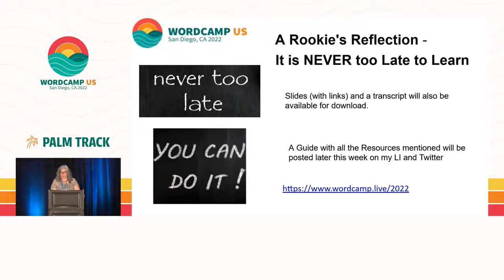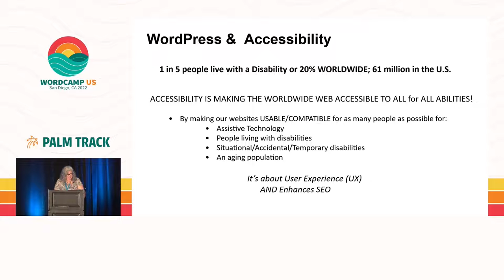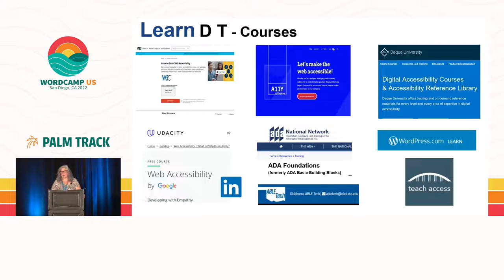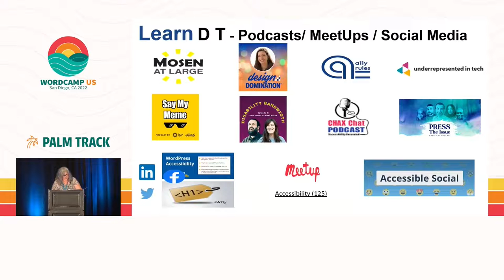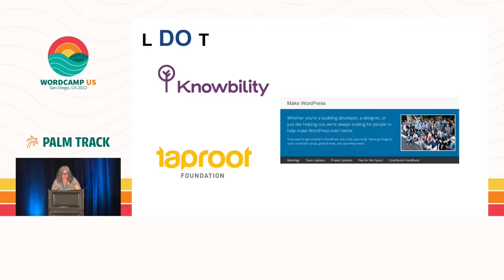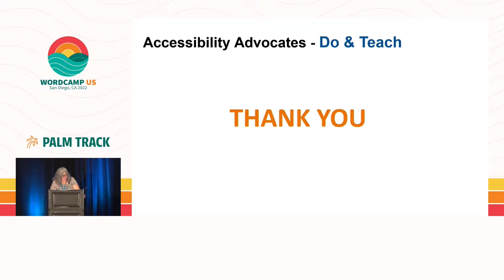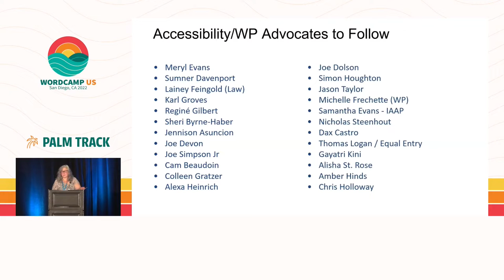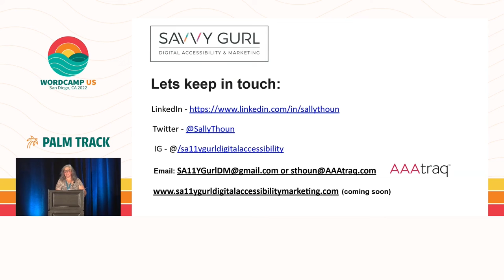A rookie’s reflection – it is never too late to learn!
Two years ago, this spekaer had never heard of a WordCamp, Meetup, Wapuu, or GitHub. She was too intimidated to touch or edit a website, let alone explain digital accessibility.

As many of her friends were retiring, hear how she started an unexpected, yet fulfilling new chapter which will hopefully inspire you.